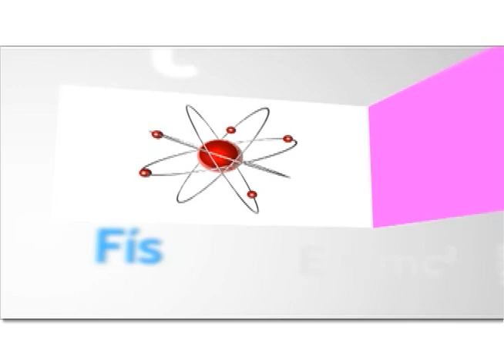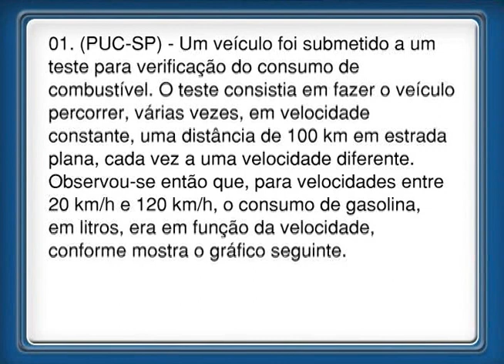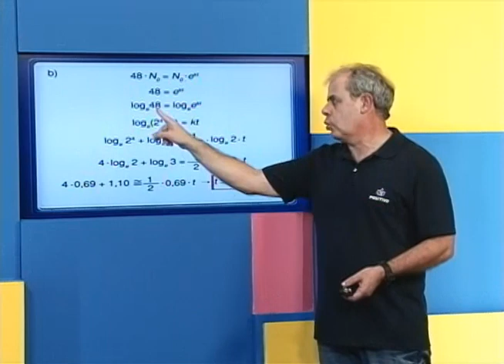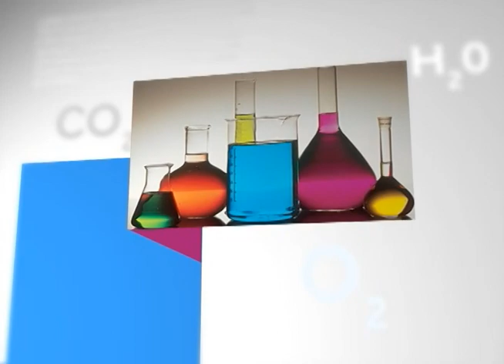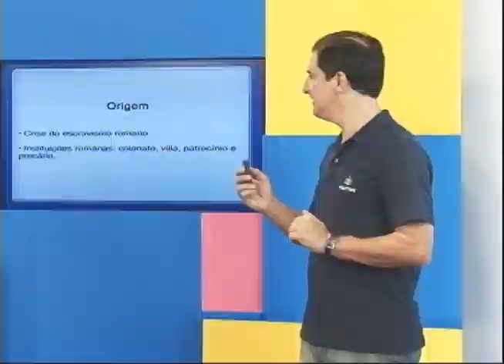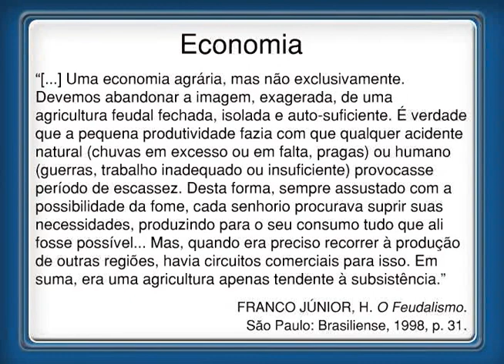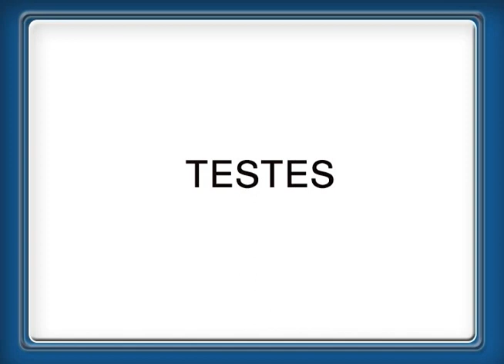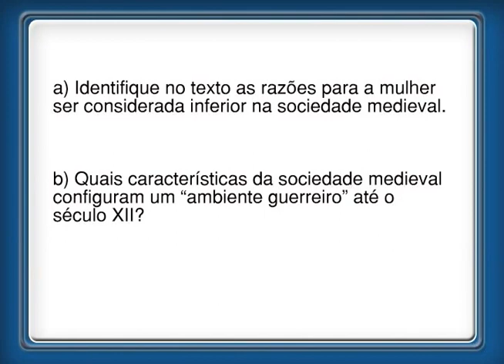Superaulas Fuvest 2012 - 05.11 - História e Matemática